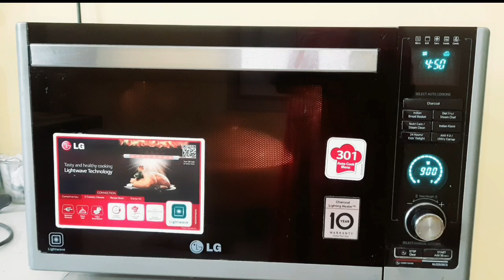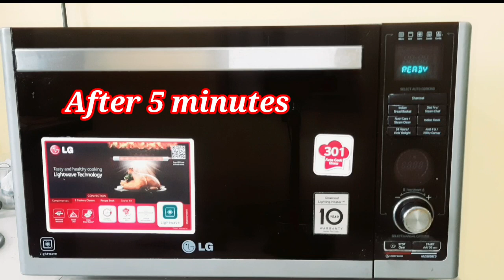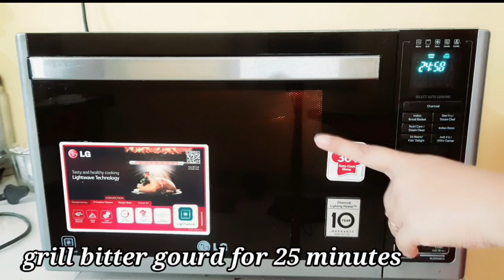Amazing Microwave/Oven Hacks|ये माइक्रोवेव हेक्स आपने पहले कभी नहीं देखें होंगे|Microwave Recipes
microwaverecipes easyrecipes microwavecooking bharwakarel bharwankarelainmicrowave bharwakarelainmicrowave microwavehacks microwaverecipes,best#microwavehacks#howtocookkarelainmicrowave#howtomakekarelainmicrowave#karelachipsinmicrowave

microwaverecipes easyrecipes microwavecooking bharwakarel bharwankarelainmicrowave bharwakarelainmicrowave microwavehacks microwaverecipes,best#microwavehacks#howtocookkarelainmicrowave#howtomakekarelainmicrowave